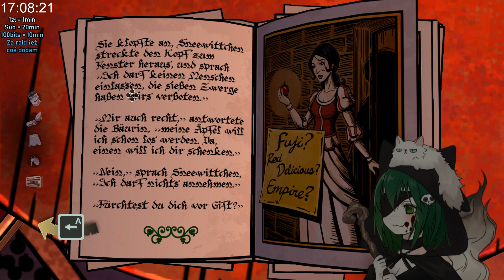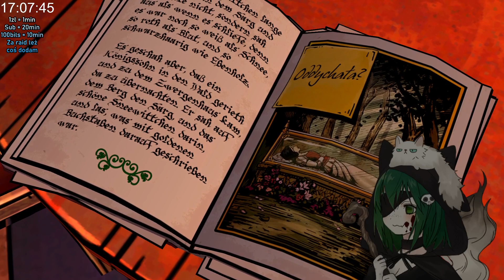Szopu vs The Wolf Among Us | Epizod 2 | PL Napisy | Zapis LIVE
Zapis LIVE
z grania w The Wolf Among Us